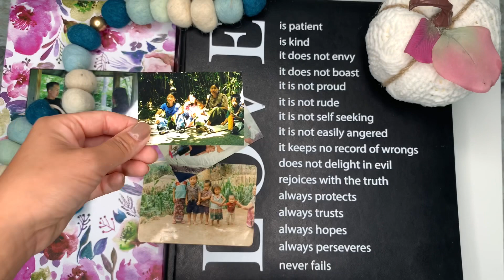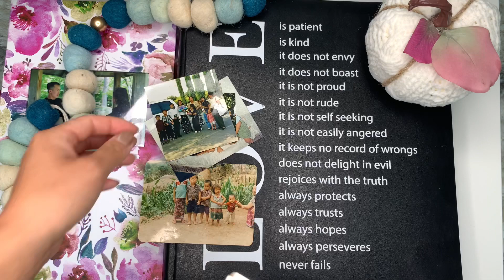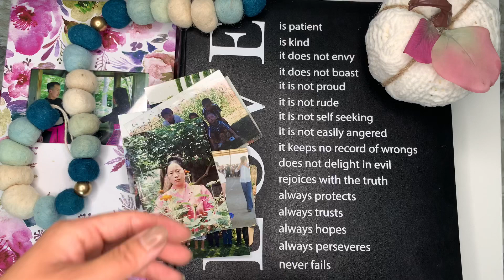Modernize My Mom’s Fashion Challenge!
Hello everyone, This is Pang and this video is a recreate my mom’s look  challenge! I challenge all the ladies out there to create a look that represent your super mom while growing up! This video is also a shout outs to all the moms out there and letting them know how awesome they are!